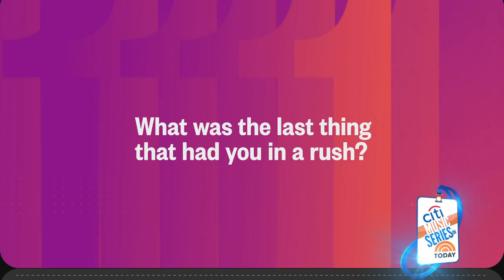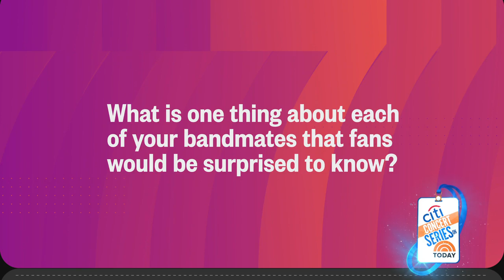Watch Big Time Rush answer 8 Questions Before 8 AM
Big Time Rush joins TODAY to answer 8 questions before 8 AM. James Maslow, Logan Henderson, Kendall Schmidt, and Carlos PenaVega share their favorite memories from their old Nickelodeon show, details on their new record ‘Another Life,’ what fans can expect on the Can’t Get Enough Tour, and more.